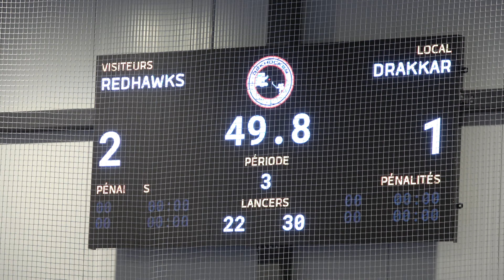REDHAWKS vs DRAKKAR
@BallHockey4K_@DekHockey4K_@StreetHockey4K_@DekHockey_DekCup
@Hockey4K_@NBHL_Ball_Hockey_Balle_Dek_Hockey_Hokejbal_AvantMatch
Dek Hockey, Ball-Hockey,Street-Hockey,Hockey-Balle,Hokejbal,Bandi Hockey
DekCup.Com DekCup.Hockey DekCup.Ca
DekCup : BHL,DHL,PHL,SHL, World Ball Hockey
Apres-Match.Com